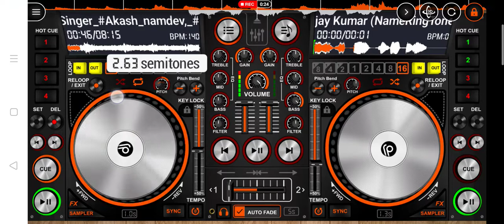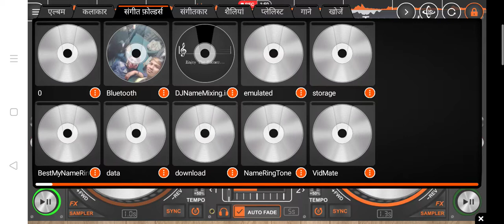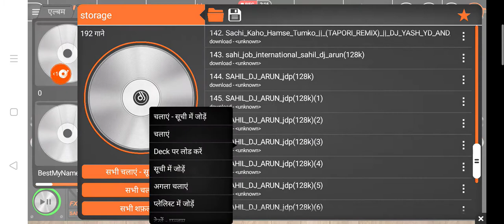डीडी मकरान कहार परासिया से